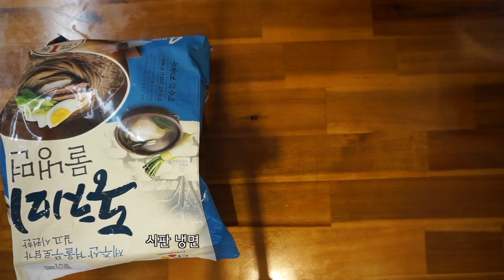엄청난 무더위 말복에는 삼계탕 말고 시원한 초계탕 어때요🏝? 자네 들어는 봤는가? 초계빙수🍧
다들 망고빙수 먹으러 호텔가시나요? 저희는 포차에서 초계빙수 먹어요🍨
말복을 앞둔 무더운 여름, 포차는 무한리필 초계탕을 개시했어요
망빙보다 훨씬훨씬 더 맛있씀😆그리고 양도 많음 (🥲. )
평범한 직장인 4명의 서울 근교 전원주택 생활 브이로그.

⭐️Font
 - 데브시스터즈 | 쿠키런
 - 빙그레 | 빙그레 따옴체

🎨Logo design (opening & closing)
- Bauhaus-Universität Weimar - 권부연 작가님